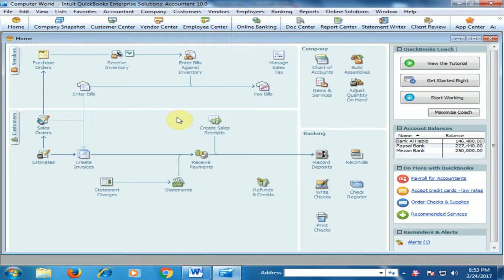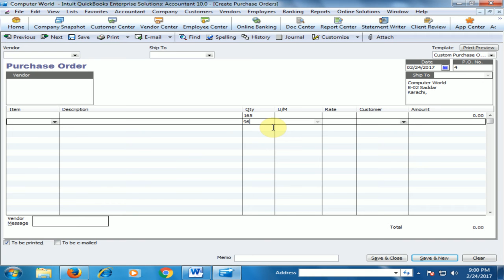How to Use the Quick Math Calculator in Quickbooks : Quickbook Tips (Part 26) [Urdu / Hindi]